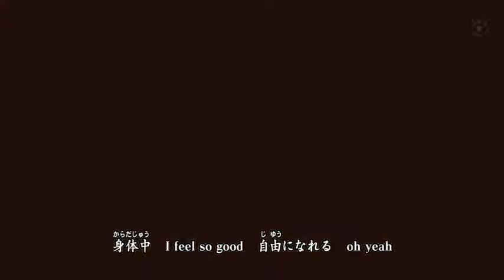one piece opening 11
bueno share the music es uno de mis openings favoritos es muy bueno se los recomiendo